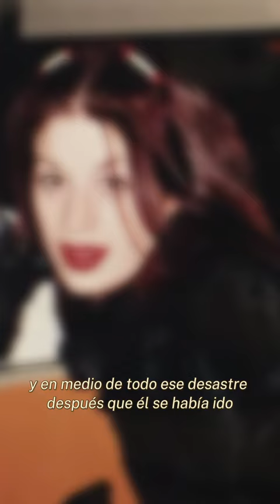Keanu Reeves y Jennifer Syme